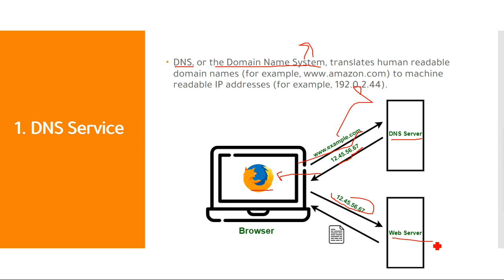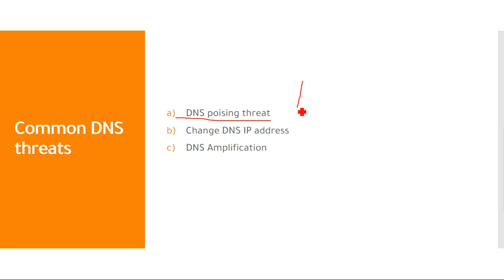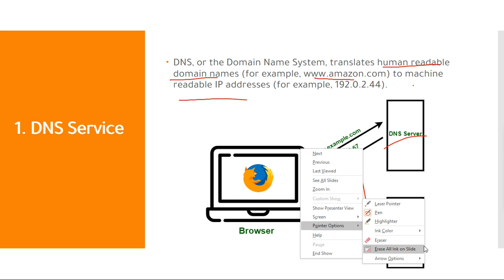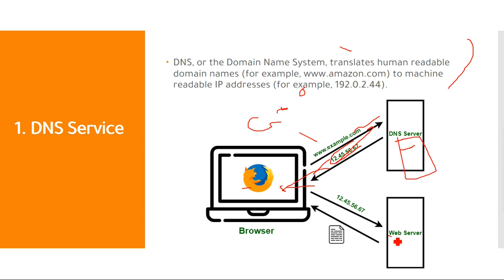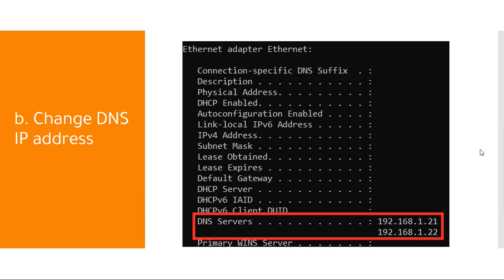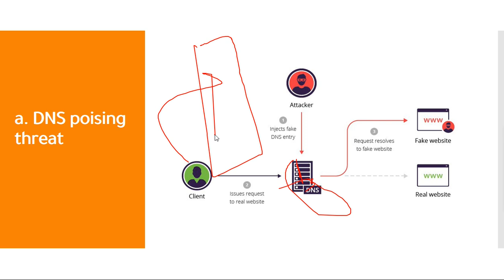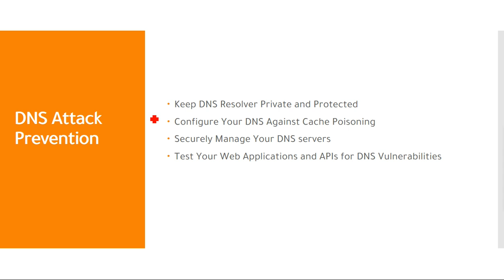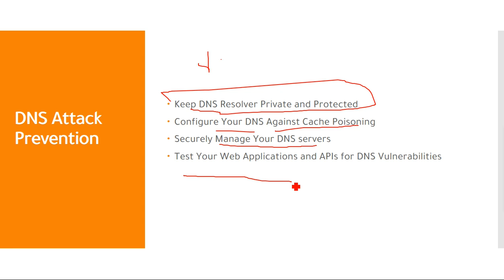Casharkii 67aad- CompTIA Security + _ V. 1 || Afsomali || Abdiaziz